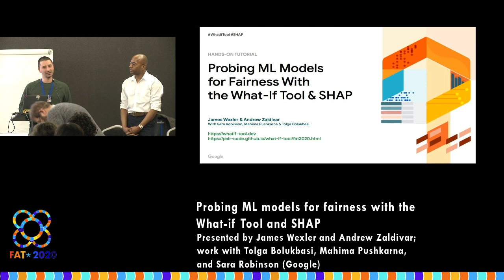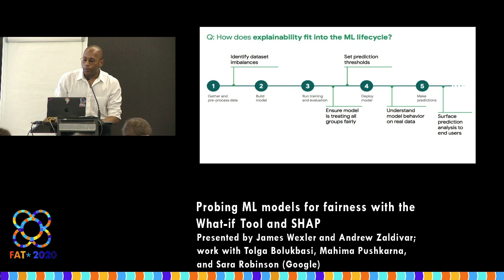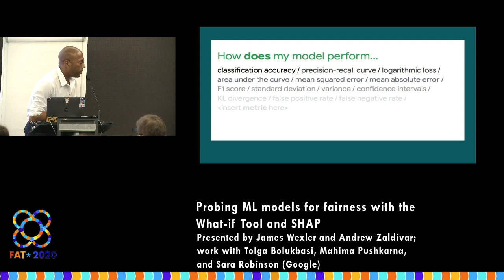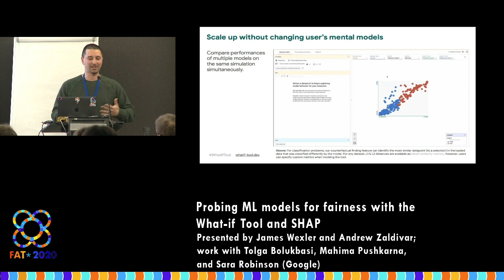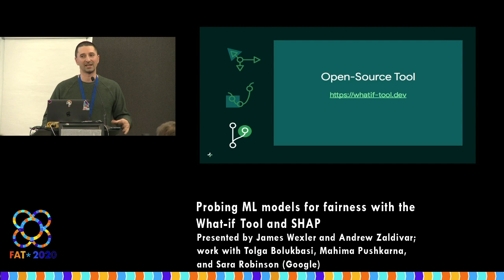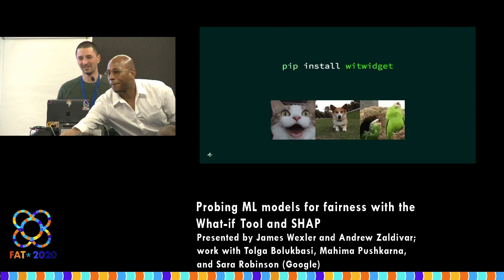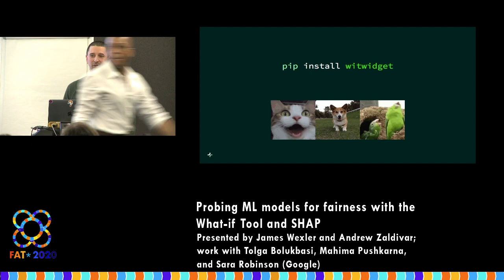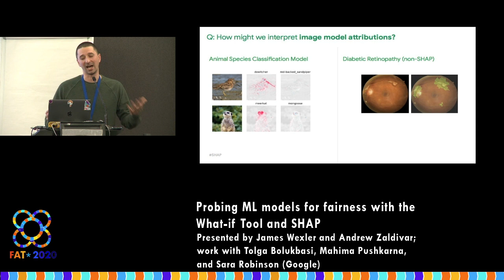Probing ML models for fairness with the What-if Tool and SHAP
Presented by James Wexler and Andrew Zaldivar; work with Tolga Bolukbasi, Mahima Pushkarna, and Sara Robinson (Google)

Tutorial at FAT*2020, Barcelona, January 27th to 30th, 2020